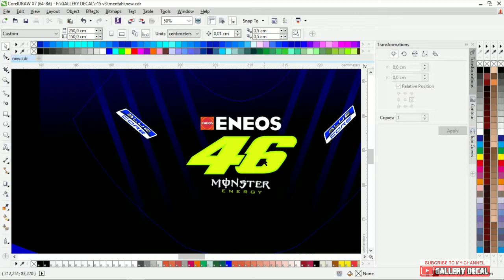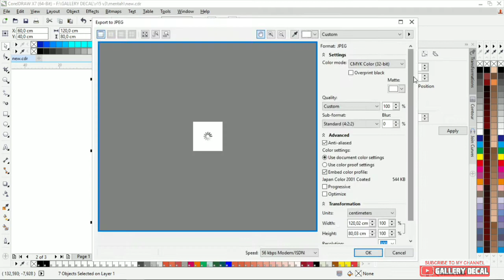STIKER DECAL YAMAHA R15 V3 !! MONSTER ENERGY LIVERY MOTO GP TEAM YAMAHA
Modifikasi Decal Yamaha R15 V3

Kami juga melayani pembuatan Decal all varian motor dengan desain auka-suka anda tentunya dengan harga termurah dan jaminan tahan warna sampai 3 tahun.

Gallery Decal Productions
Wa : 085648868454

Tuban Jatim
Bisa order di shoope ,tokopedia dan Bukalapak